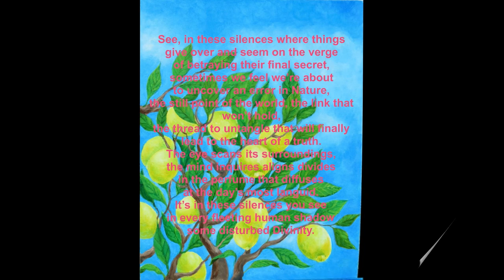A Poem and a Painting: The Lemons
Poem: "The Lemons" by Eugenio Montale, translation by Jonathan Galassi

I will upload other videos with different activities including knitting, fine art, craft, stories, dolls...and what else my imagination will bring up.